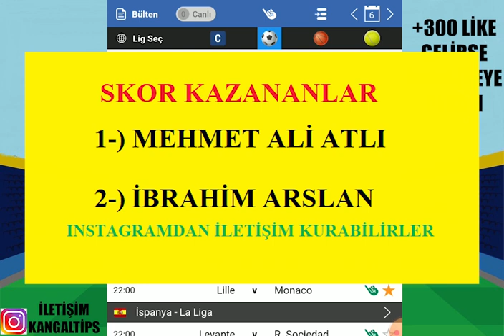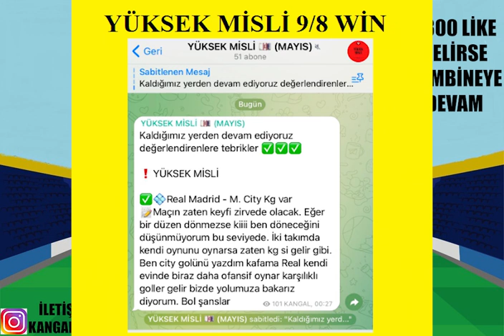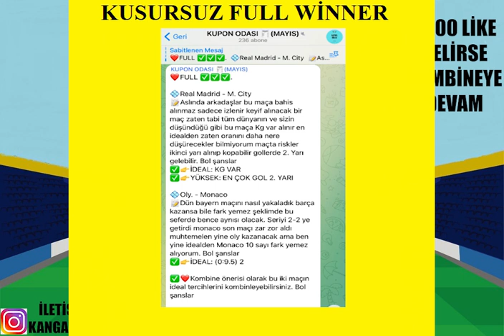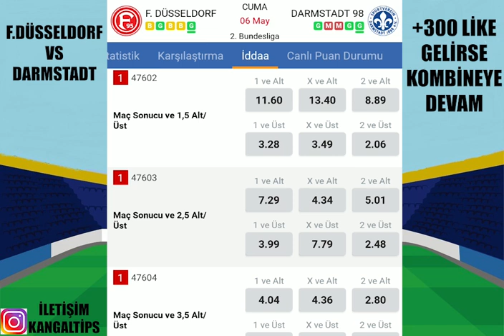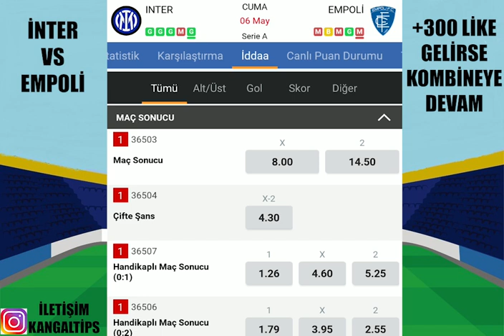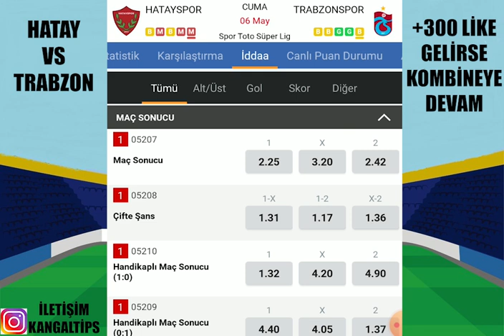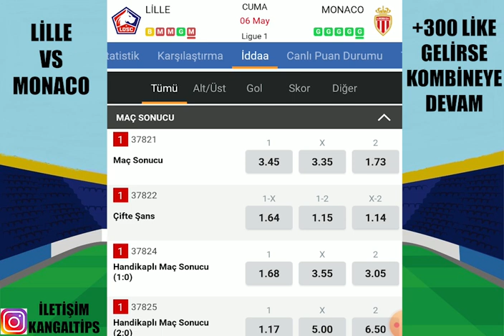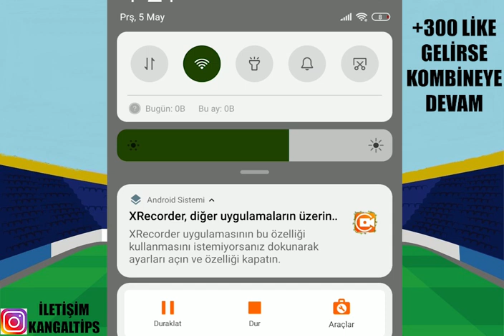KAZANMAYAN KALDI MI YA ? 6 MAYIS 2022 İDDAA TAHMİNLERİ